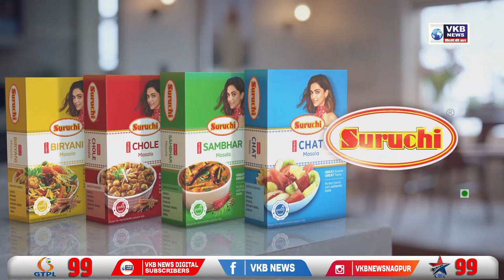मैक्स लिटल आयकॉन 2022 च्या विजेत्यांची झाली घोषणा